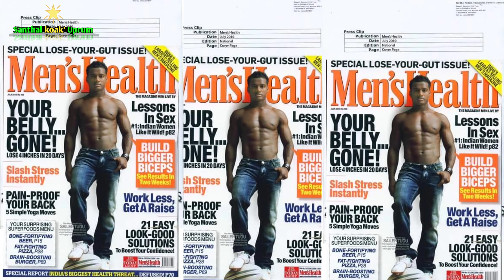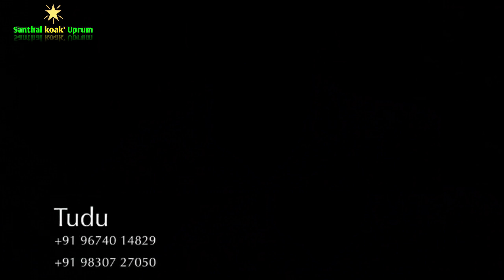Great Job done by Mr. Sailen Tudu |International rugby player||Chandu Hembrom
गाती कु नोवा वीडियो हिन्दी ते बेनाव रेना एक मात्र कारण दो नोवा कना जेमोन भारत रेन झोतो होड़ ठेन सैलेन टुडू वा नोवा नापाय कमी बून पसनव दड़ी।।दया काते झोतो होड़ ठेंन SHARE taboon pe। JOHAR 🙏

video used - Cine santal
Thank you so much for visiting us
aapka din shubh jaaye
JOHAR 🙏